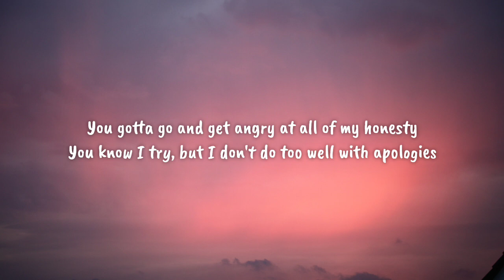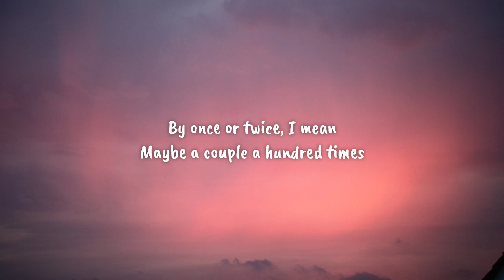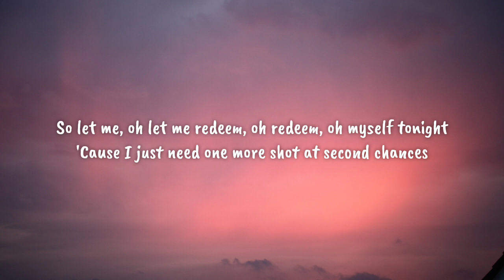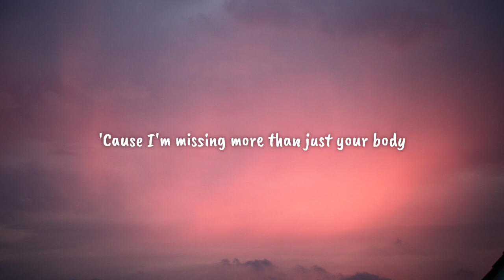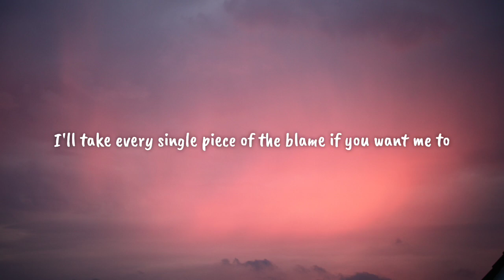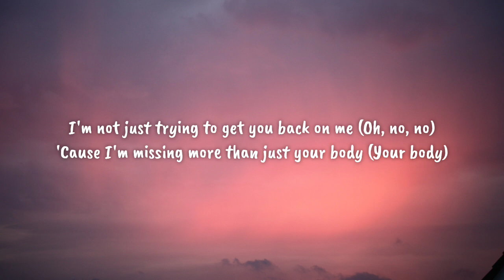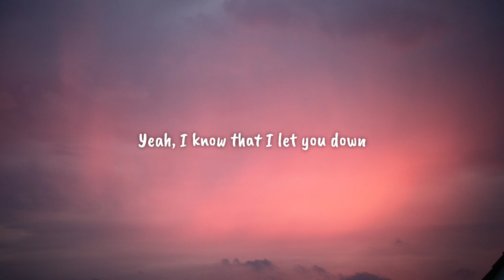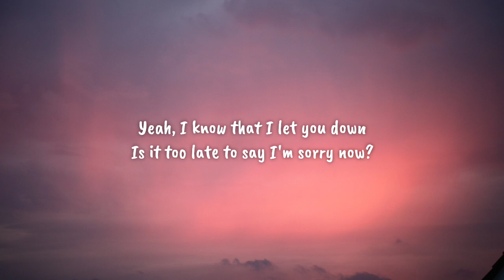Justin Bieber - Sorry (Lyrics)